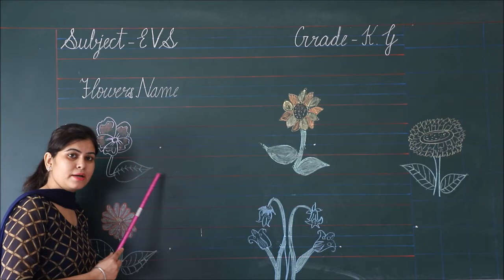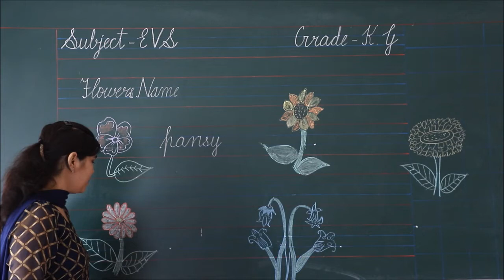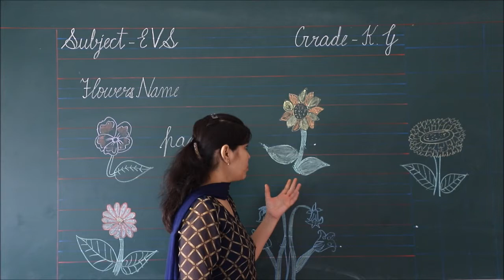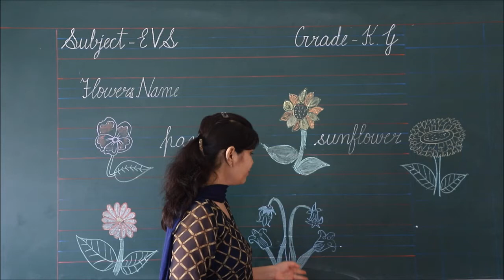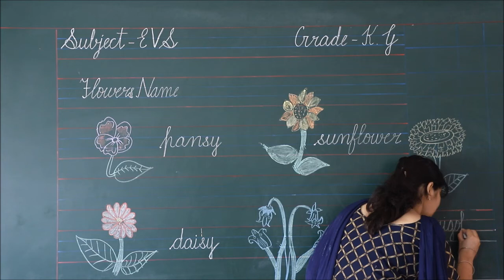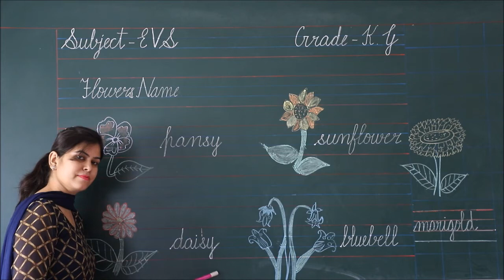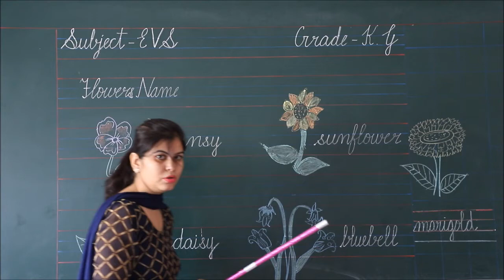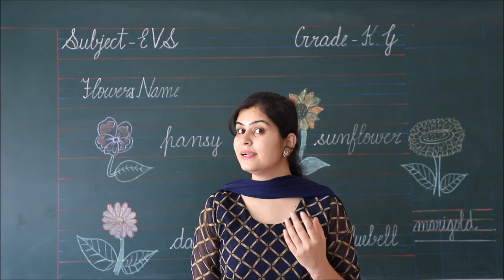RIS // CLASS:- K.G // SUBJECT:- EVS // TOPIC:- FLOWERS NAME // PART- 2 //